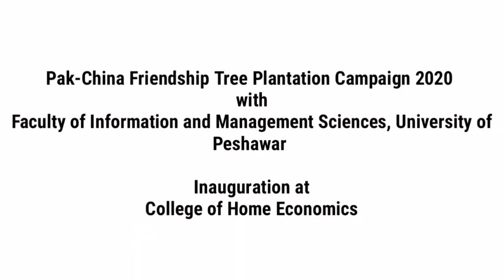Home Economics College Peshawar University|Hammadkhan Vlogs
Pak-China Friendship Tree Plantation Campaign 2020
with
Faculty of Information and Management Sciences, University of Peshawar

Inauguration at
College of Home Economics